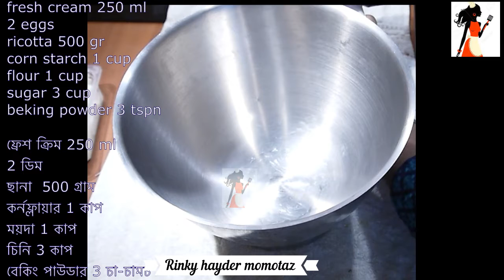ছানা আর ফ্রেশ ক্রিমের মজাদার একটি কেক ২০ মিনিটে তৈরী করে নিন/Chena poda recipe in Bengali